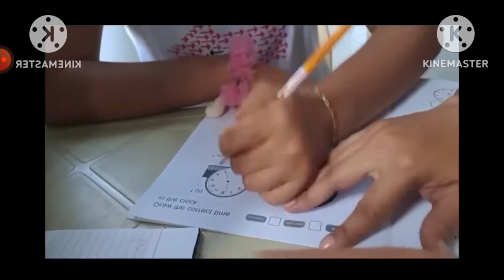Sis Rhoda may napansin kay Rheina/habang Tinuruan niya ito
May napansin si sis Rhoda kay Rheina habang tinuturuan niya sa pag coloring